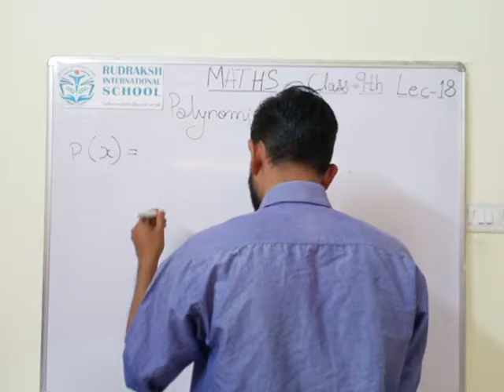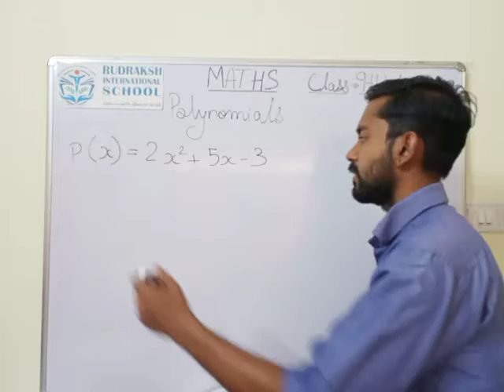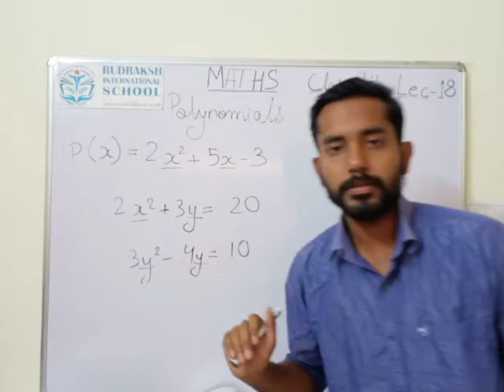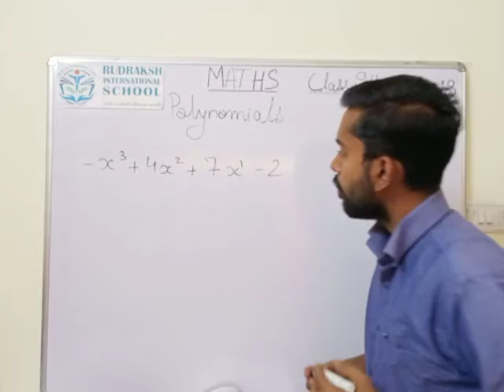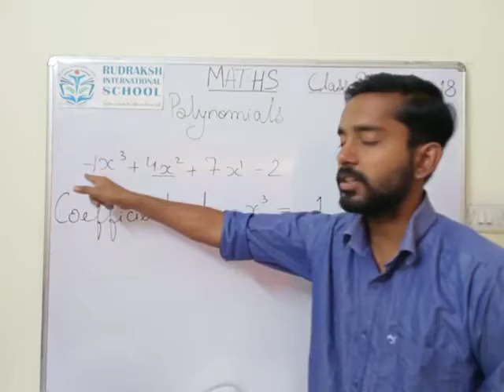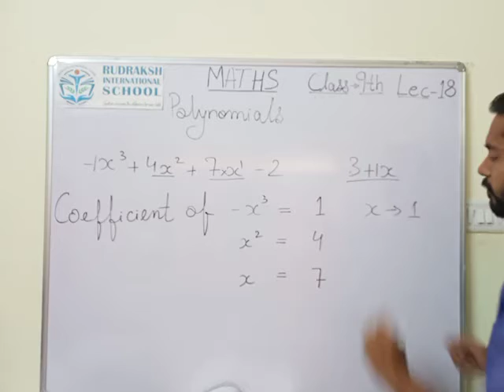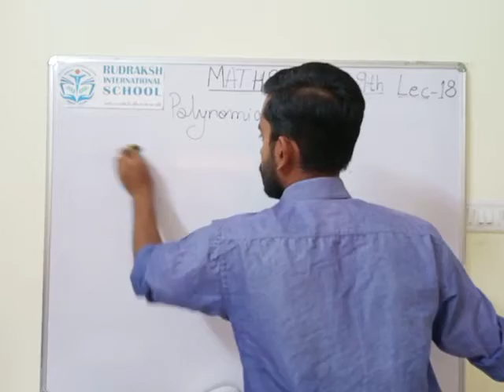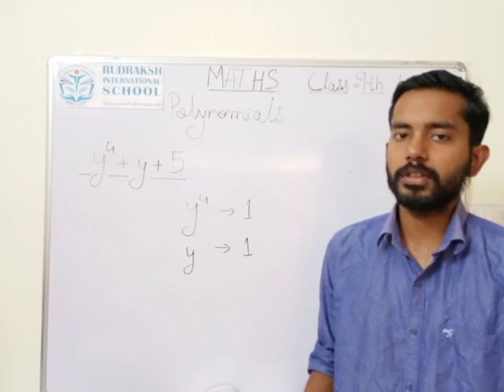CLASS 9th | MATHS|POLYNOMIAL| LECTURE- 18